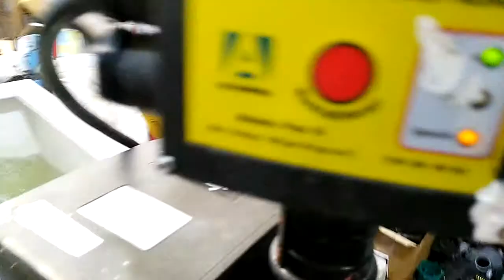Consorcio EGC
Prueba con agua PRES-P15215-P10